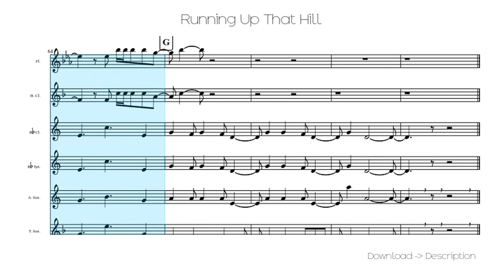🎶 Running Up That Hill 🎸🎸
Sheet for song: 🎶 Running Up That Hill 🎸🎸